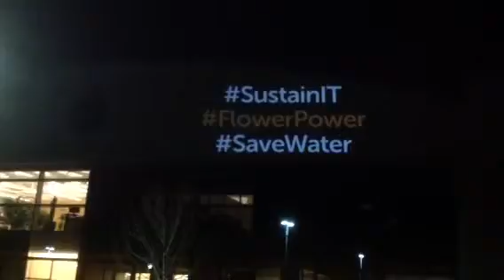ET projection test #1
2.5K lumens on exterior Hangar 3